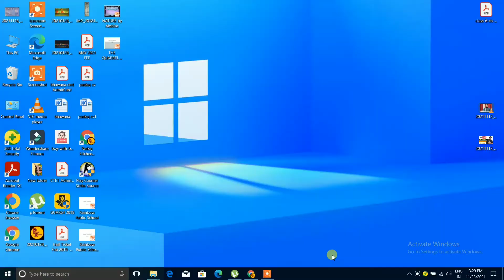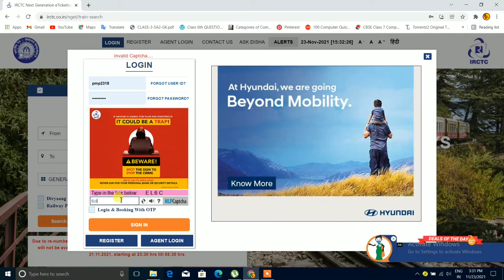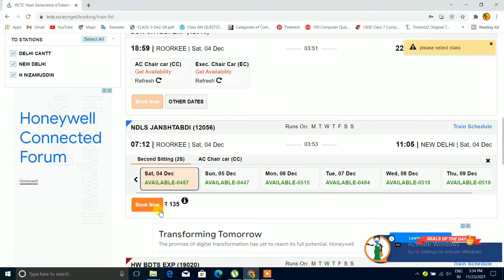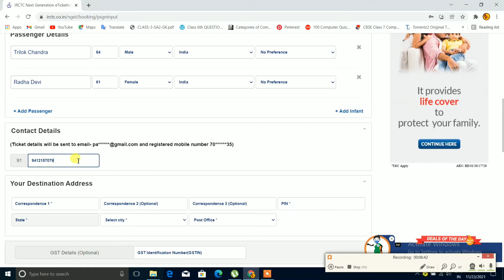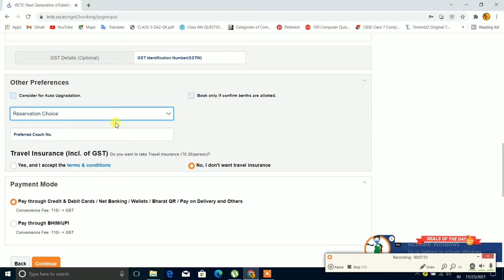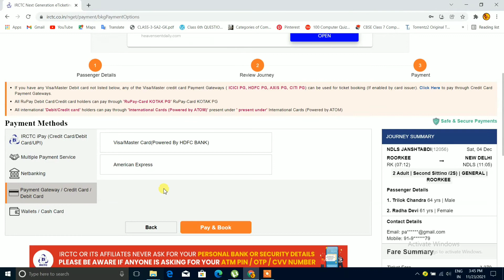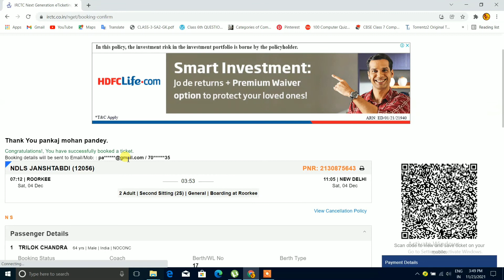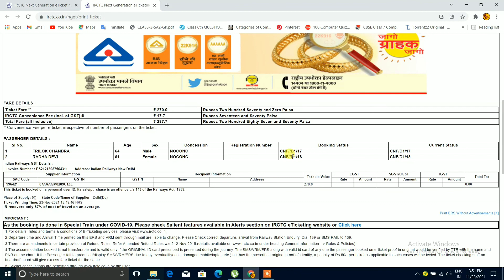IRCTC ticket booking 2021 | IRCTC se ticket kaise book kare | Train ticket booking online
Hi
In this video, you will watch how to book a train ticket online on the IRCTC website in 2021.  I have also shown IRCTC new updates in 2021. You can check out the extra features on the website inside this video.

Aap dekhenge ki IRCTC ki new website se ticket kaise book karete hai aur sath me aap IRCTC website ke new update bhi dekhenge.